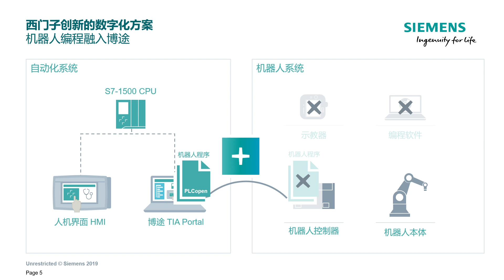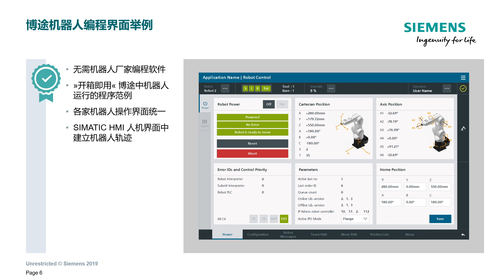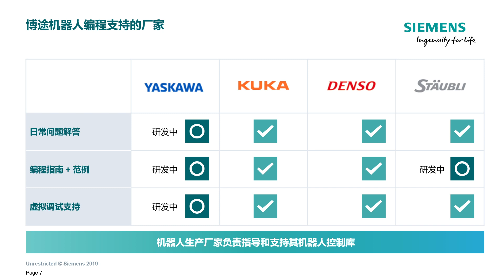机器人的数字化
根据最新的 SIMATIC Robot Integrator 资料，文中所述的四家机器人，安川、库卡、电装、史陶比尔，这四家公司的机器人已经完成了集成。
另外，已经有更多的机器人生产商加入该计划。